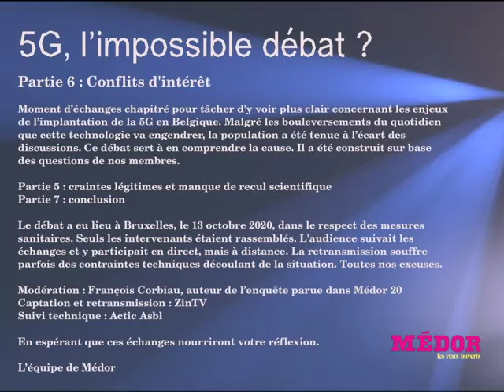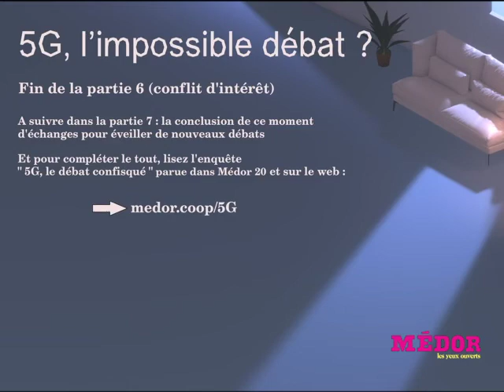Partie 6 : 5G, l'impossible débat ?_Conflits d'intérêts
Questions en direct des membres de Médor.

Liens entre l'Etat et l'entreprise de Télécoms Proximus ?
Comment sont nommés les membres de l'ICNIRP ?

Sont-ils indépendants ?
Point sur théorie du complot.

Sixième partie d'un débat basé sur les questions des membres du magazine d'investigation belge Médor et mené en complément de l'enquête "5G, le débat confisqué" parue en septembre 2020.